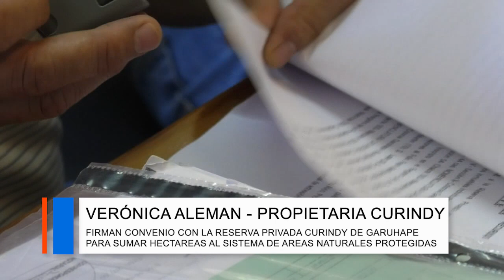21-10-21 08 VERÓNICA ALEMAN - PROPIETARIA CURINDY